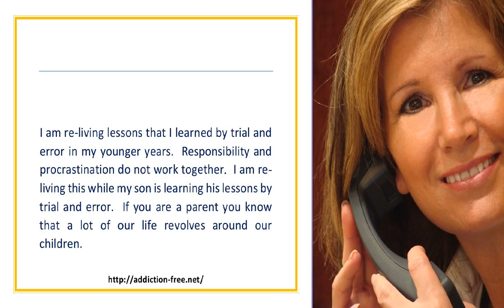Responsibility And Procrastination Not A Good Combination